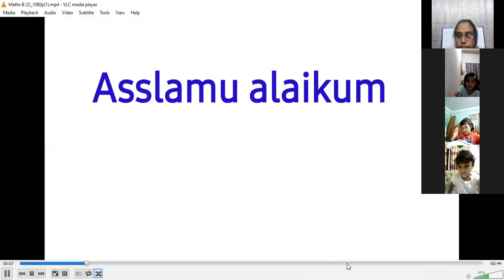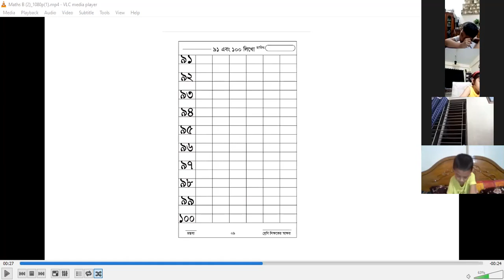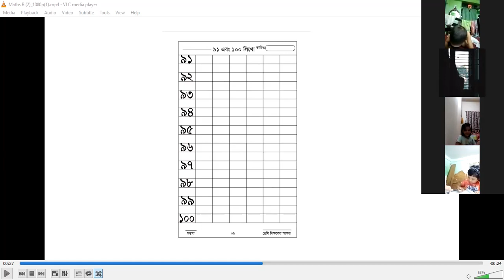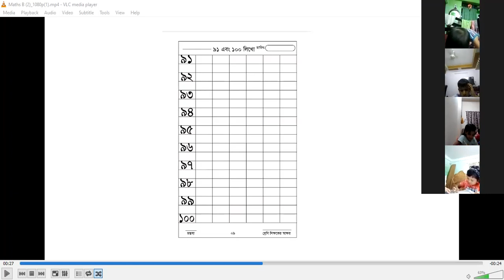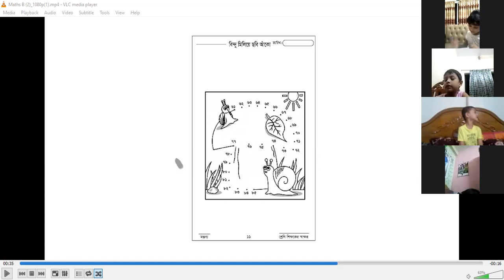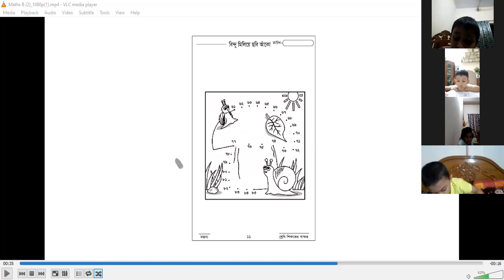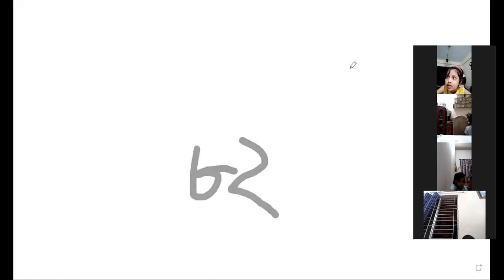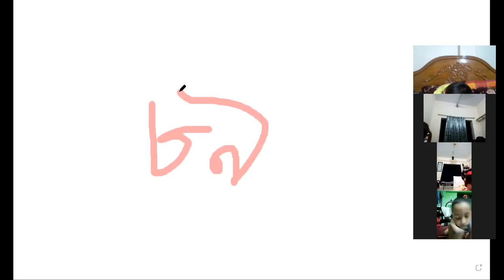Class Nursery,Subject Maths B